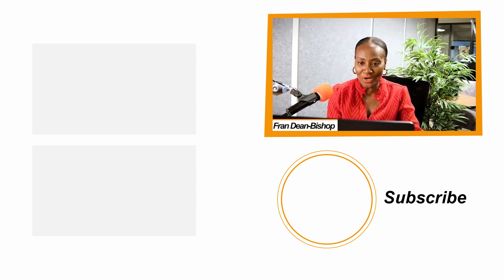Marc Coltelli on Sustainability and Electric Vehicle Trends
Hey everybody! On this week’s episode of The Optimized Workplace, we are going to be discussing sustainability, and the future of electric vehicles with Marc Coltelli!

Marc and I met at the Strategic Growth Forum Event for EY last November, where he lead an incredible speech in front of thought leaders, innovators, influencers, and experts who are staying at the very forefront of the industry.

So in today’s episode, we are going to be discussing sustainability in the workplace and the renewable energy landscape.

Marc is going to share with us what excites him most about the future of electric vehicles, and why other countries seem to be so far ahead of the USA.

Key Takeaways:

Intro (00:00)
What we learned from the Growth Forum 2022 (03:08)
When did we wake up to the importance of electric cars? (11:50)
What excites Marc most about the future (14:22)
Why are other countries so far ahead of the USA? (26:03)
Marc’s advice to young entrepreneurs (28:36)

The Optimized Workplace is a podcast with the goal of providing new and unique ways for you to help your organization thrive while providing an exceptional experience for your employees and nourishing their well-being.

Ready to optimize your workplace and create a culture of well-being for your team?

Be sure to follow us so you never miss an episode!